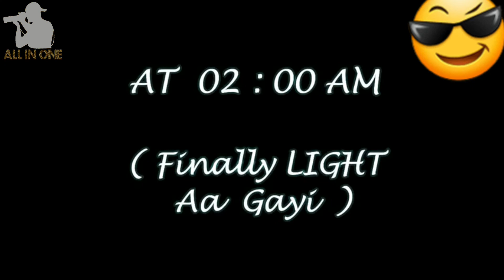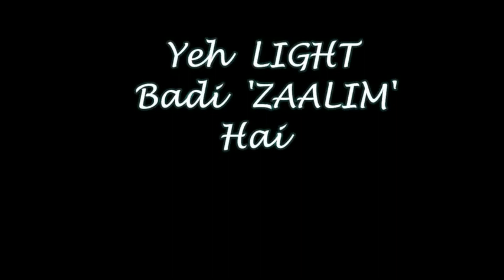pakistani funny clip